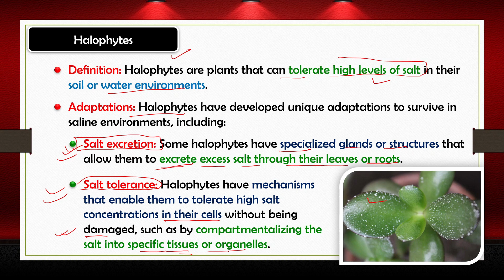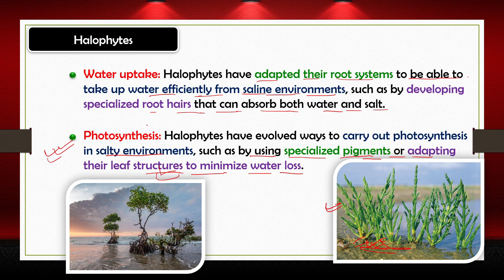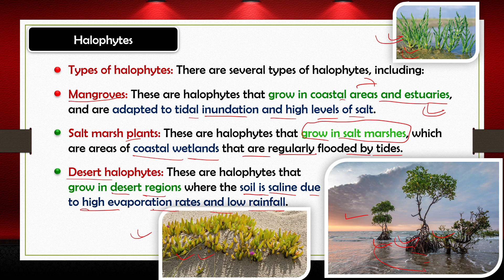Halophytes Plants | Adaptation | halophytes kya hote hain | लवणोद्भिद् | Botany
A halophyte is a salt-tolerant plant that grows in soil or waters of high salinity, coming into contact with saline water through its roots or by salt spray, such as in saline semi-deserts, mangrove swamps, marshes and sloughs and seashores. The word derives from Ancient Greek ἅλας (halas) 'salt' and φυτόν (phyton) 'plant'. Halophytes have different anatomy, physiology and biochemistry than glycophytes. An example of a halophyte is the salt marsh grass Spartina alterniflora (smooth cordgrass). Relatively few plant species are halophytes—perhaps only 2% of all plant species. Information about many of the earth's halophytes can be found in the ehaloph database.

The large majority of plant species are glycophytes, which are not salt-tolerant and are damaged fairly easily by high salinity.

In This Video we are going to discuss about Halophytes.